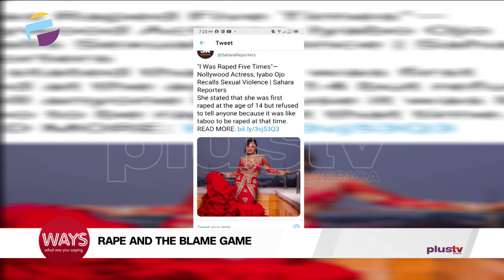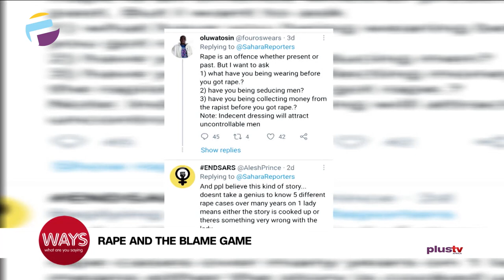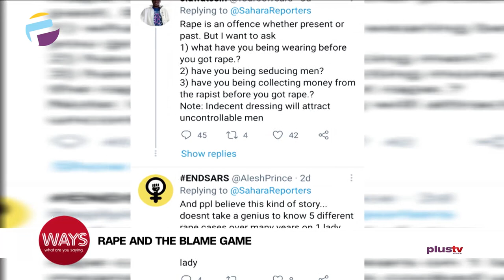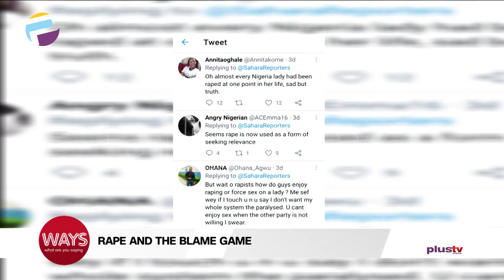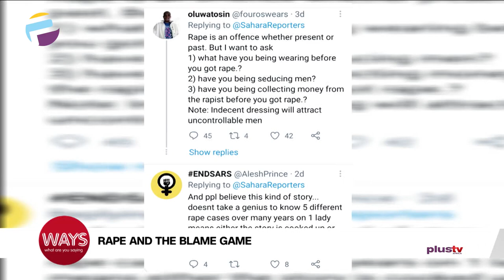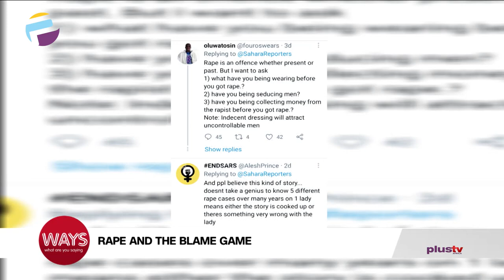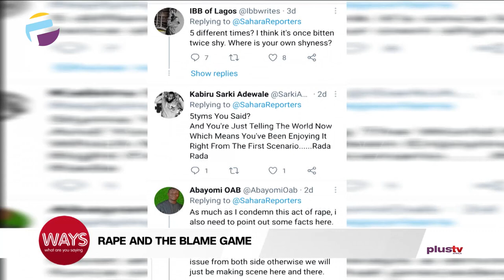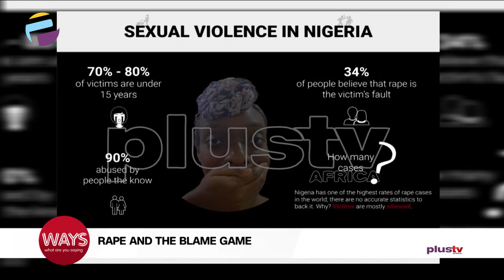'Men Who Watch Porn Lose 50 Percent Of Their Self Control' - Rape And The Blame Game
Nollywood actress, Iyabo Ojo, narrated how she was brutally raped five times.
Ojo revealed this in an episode of: "Bare it all with I Y." She stated that she was first raped at the age of 14 but refused to tell anyone because it was taboo to be raped at that time.